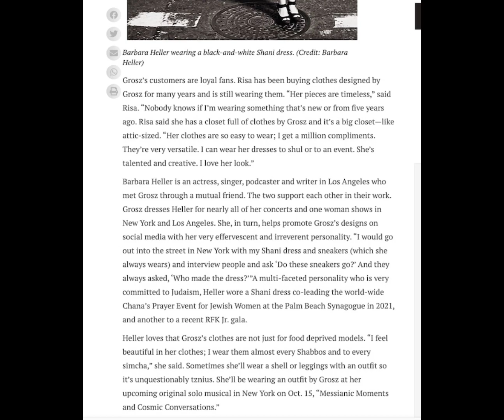Jewish Link Article Featuring Shani and Messianic Moments and Cosmic Conversations - Sept 2023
So honored to be a "model" for the Shani Collection by my dear friend Shani Grosz. This is a fun article by Betty Bracha Schwartz of the NY/NJ Metro area.@shanicollection6063Come see this show in NYC at @UnitedSolo Festival on Oct 15th at 2PM at the Theatre Row Theatre in Times Square! buy tickets at: